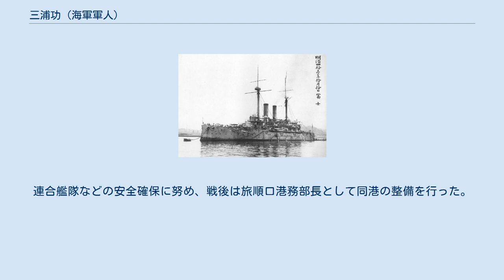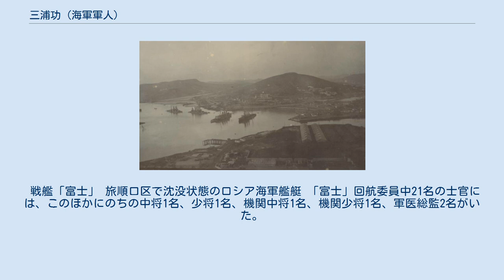三浦功 (海軍軍人)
三浦 功（みうら いさお、嘉永3年5月8日（1850年6月17日） - 大正8年（1919年）4月26日）は、日本の海軍軍人。
運用、航海の大家で新井有貫とともに海軍士官の目標とされる存在であった。
 幕臣三浦彦五郎の長男として生まれ、戊辰戦争では榎本武揚率いる旧幕府艦隊の一員として宮古湾海戦を戦う。
 明治維新の後、｢金剛｣副長として西南戦争に従軍、北清事変に功績を挙げる。
「山城丸」艦長として日清戦争に出征し、旅順口海軍根拠地知港事となるが、三国干渉の結果旅順は清国へ返還となった。
 次いで英国に発注された「富士」回航委員長に選ばれる。
「富士」は「八島」とともに日本海軍にとって最初の戦艦であり、明治天皇の建艦詔勅、6年におよぶ官吏の給与一割献納などで建造された日本海海戦における主力艦である。
運用の神様の異名があった三浦は特にこの任に就いたのである。
副長斎藤實少佐が外交交渉などの補佐にあたり、スエズ運河を通過し帰国した。
 日露戦争では戦時艦隊集合地港務部長、艦隊附属港務部長として、掃海などに従事。
連合艦隊などの安全確保に努め、戦後は旅順口港務部長として同港の整備を行った。
この際引き揚げた艦船は340隻におよぶ。
「三浦以前に三浦なく、三浦以後に三浦なし」と言われた卓抜した技量の持ち主であった。
 戦艦「富士」 旅順口区で沈没状態のロシア海軍艦艇 「富士」回航委員中21名の士官には、このほかにのちの中将1名、少将1名、機関中将1名、機関少将1名、軍医総監2名がいた。